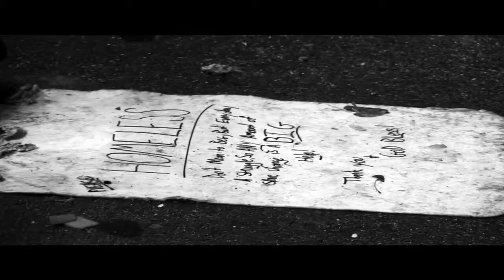Dre8ming F0r Y0u Trailer - Starring and Directed by Eoin Macken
This is a trailer for a short film called Dreaming Of You starring and directed by Eoin Macken who plays Gwaine.  If you wanted the full version of this show of film to be uploaded; please select liked on this video. But note I cannot promise it will be available to all countries to watch.